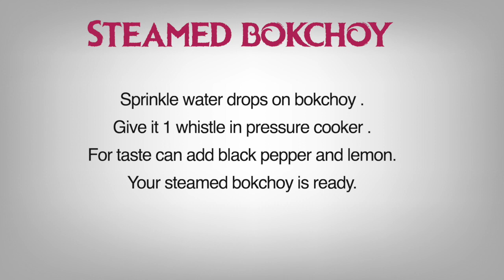Steamed bokchoy -Dietitian Shreya